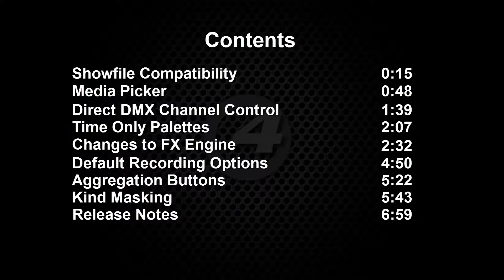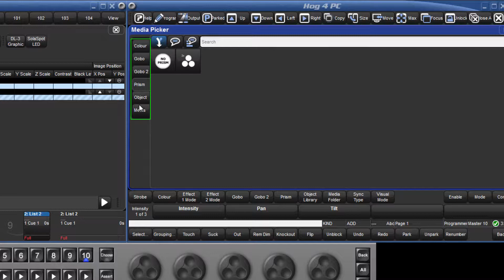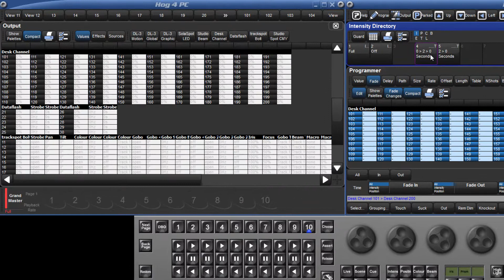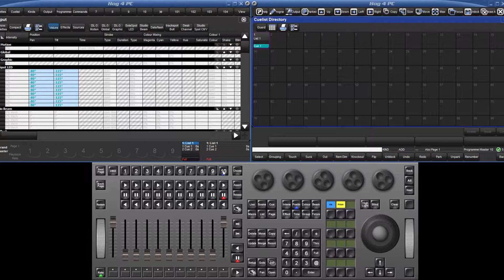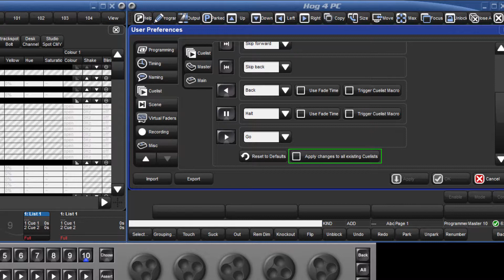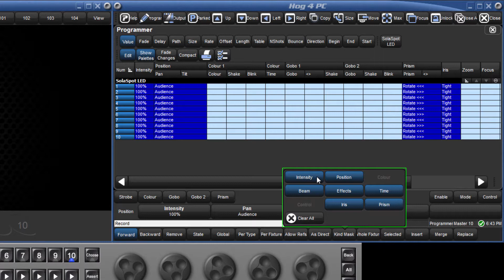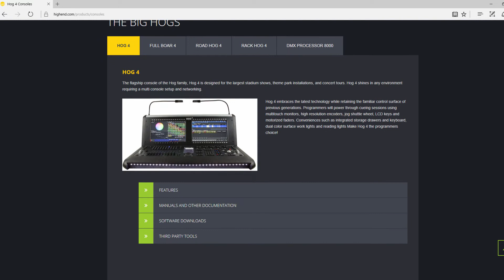Hog 4 Tutorial 17: Overview of v2 Features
This is the first of a second series of training videos which gives a brief overview of some of the new features of the v2 software.
or...

Visualization software for this series is provided by LightConverse